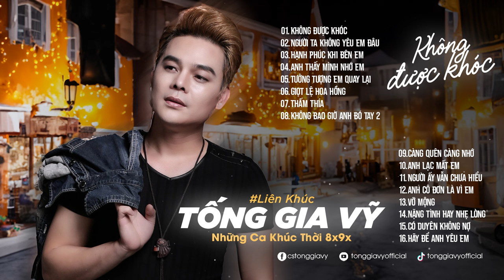KHÔNG ĐƯỢC KHÓC | LIÊN KHÚC NHẠC TRẺ THỜI 8X9X | LIÊN KHÚC TỐNG GIA VỸ HAY NHẤT 2024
PLAY LIST:
1. Anh Thấy Mình Nhớ Em
2. Người Ta Không Yêu Em Đâu
3. Không Bao Giờ Anh Bó Tay 2
4. Thật Lòng Anh Rất Yêu Em
5. Cuộc Tình Buồn
6. Giọt Lệ Hoa Hồng
7. Hãy Để Anh Yêu Em
8. Người Ấy Vẫn Chưa Hiểu
9. Nụ Hôn Ấm Áp
10. Tại Em Không Hiểu
11. Thấm Thía
12. Thật Lòng Anh Rất Yêu Em
13. Tưởng Tượng Em Quay Lại
14. Anh Là Người Chung Tình
15. Càng Quên Càng Nhớ
16. Cuộc Tình Buồn